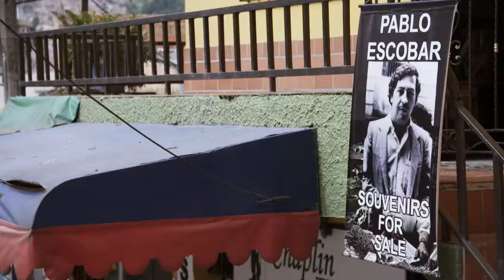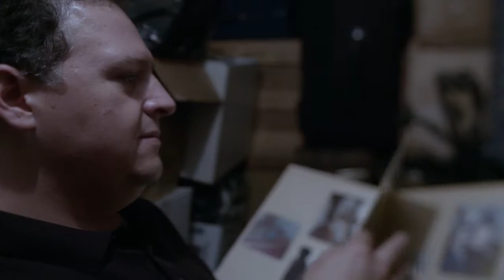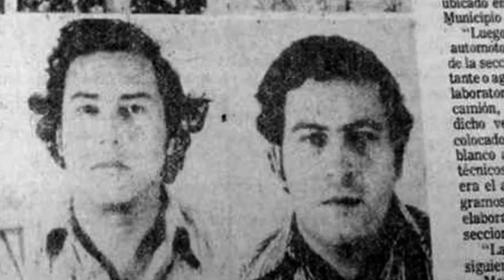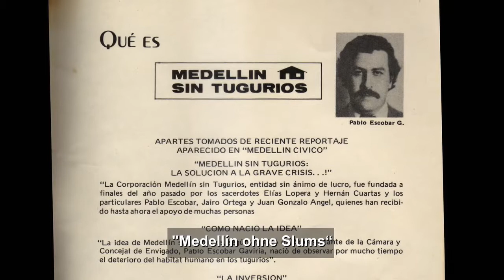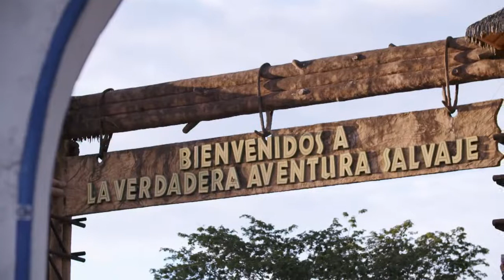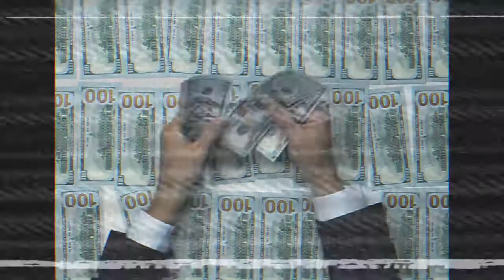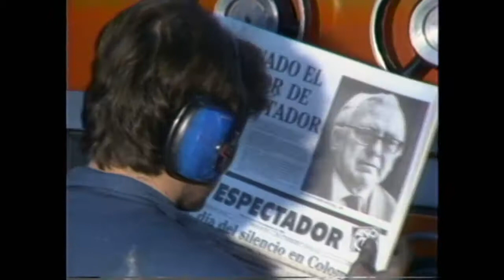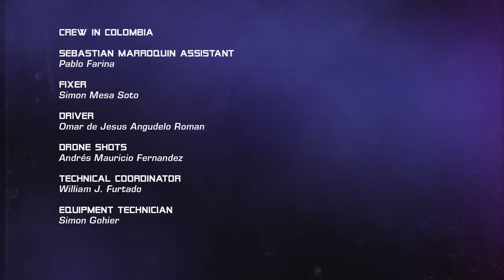♛♛♛ ESCOBAR EXPOSED : Teil 1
Er war einer der reichsten Männer der Welt und wurde trotz seiner Gewalttaten von vielen Landsleuten wie ein Heiliger verehrt. Pablo Escobars Aufstieg zum Chef des Medellín-Kartells verlief in den Achtzigerjahren rasant. Seine Fähigkeiten, Politiker zu beeinflussen und neue Handelswege aufzutun, machten ihn innerhalb weniger Jahre zum König der kolumbianischen Unterwelt. Doch bis heute sind einige Geheimnisse ungelüftet. Deshalb begibt sich diese Dokumentation auf Spurensuche. Im ersten Teil kehrt Pablo Escobars Sohn Sebastián Morroquin an die Orte zurück, an denen damals alles begann - um seine Version der Geschichte zu erzählen.